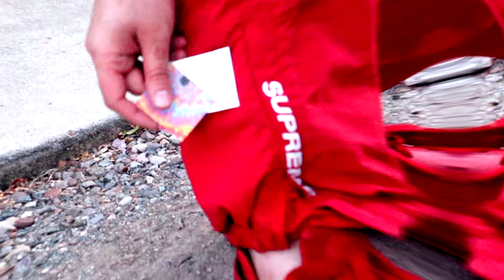GOLDFACEMONEYWATCH - T1PP3R (prod. Brokenstarr)